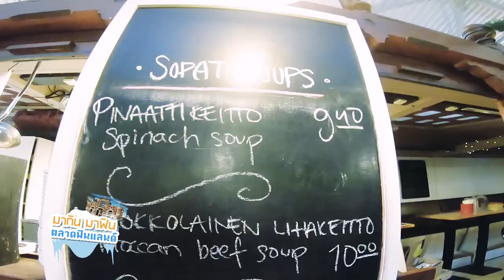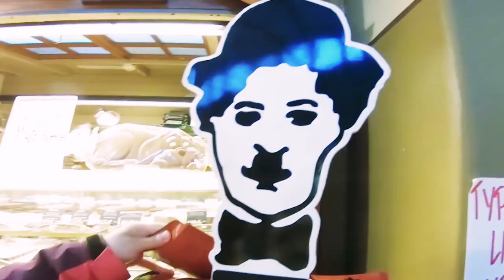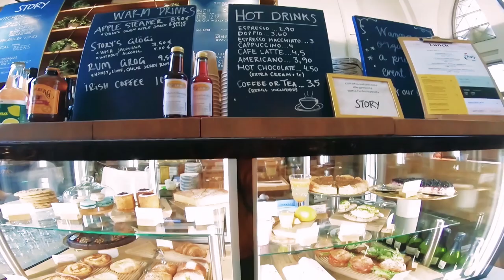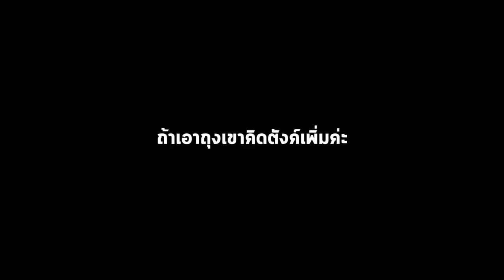ตะลุยตลาดสดฟินแลนด์ กินสตรีทฟู้ดขั้วโลกเหนือสุดแปลก I กู๊ดเดย์ ฟินแลนด์ EP2 I Helsinki Market